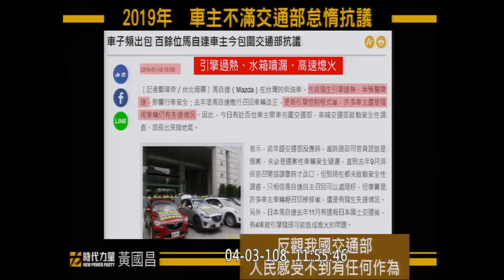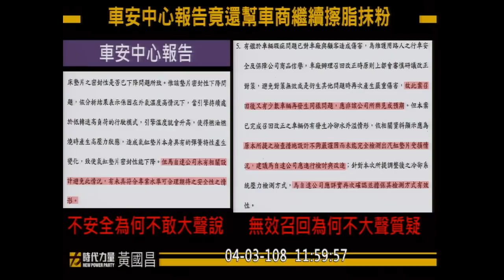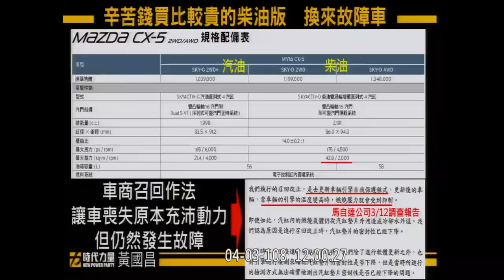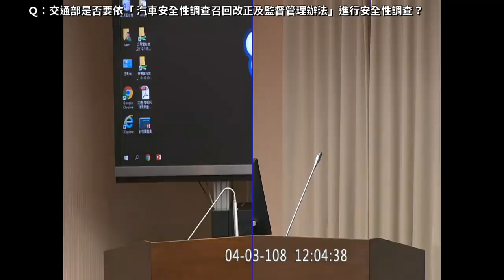黃國昌 質詢 交通部長 林佳龍 馬自達引擎出包 車商召回無效 車安中心說無引擎相關規定 交通部睡了一年多？ 2019 04 03 交通【立法院演哪齣？】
路政司長 陳文瑞
Vehicle Safety Certification Center

陳雪生 涼茶

ARTC與VSCC是關心車輛安全的您 一定要知道的兩個單位｜InCar癮車報